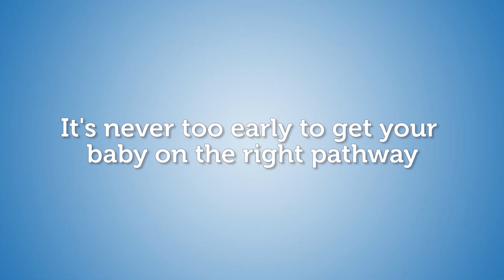Understanding Baby’s Core | A Parenting Guide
Baby’s core strength is so importance to their overall development. The core provides stability to the whole body. The core helps baby to roll, sit, crawl, and walk. A strong core lets baby use their arms and legs more purposefully. As baby grows, having more stability allows them to move, play, and explore. A strong core is essential for meeting milestones.

How can you help baby strengthen their core?
Tummy Time is a great core exercise for 0-6 month babies. From turning their head at 1 month to pivoting in a circle at 6 months, core helps it all! Start baby off with a few minutes at a time. Try different positions if baby is having trouble on the floor. But by 3 months, you want baby to be mostly doing Tummy Time on the floor. Floor Tummy Time is when baby gets the best chance to strengthen that core!

A strong core means a strong baby!

Visit Pathways.org for more information about children’s development. All materials including videos are provided at no cost; no fees or charges may be associated with any of the Pathways.org materials without prior written approval.